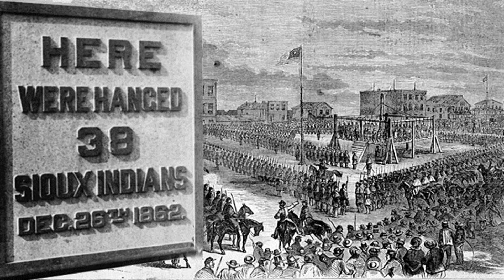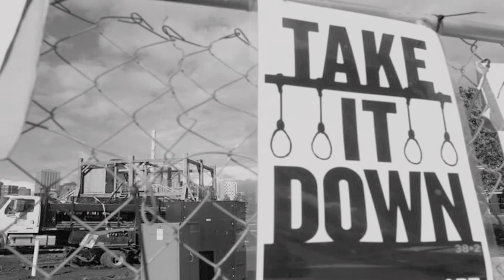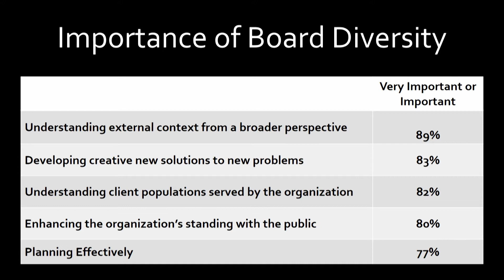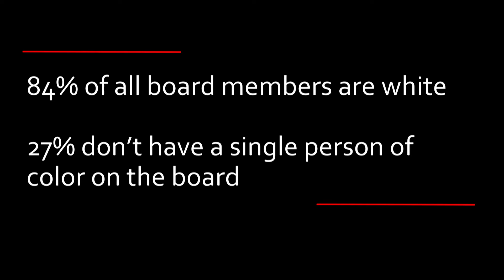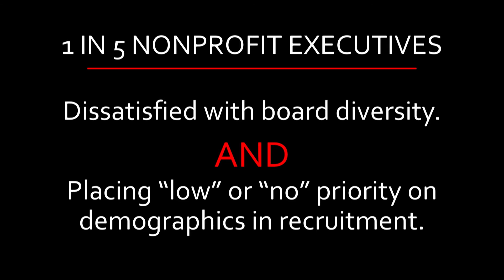BLF2017: Igniting Leadership for Power, Purpose, and Impact with Anne Wallestad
Anne Wallestad, BoardSource President & CEO, opens the 2017 BoardSource Leadership Forum in Seattle, WA on October 19, 2017.